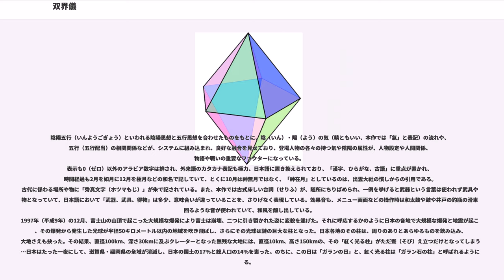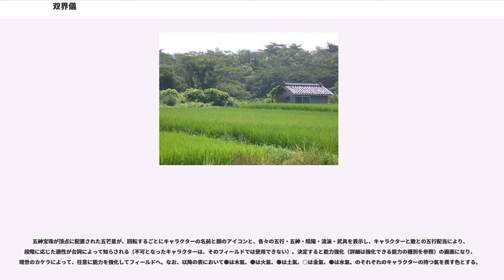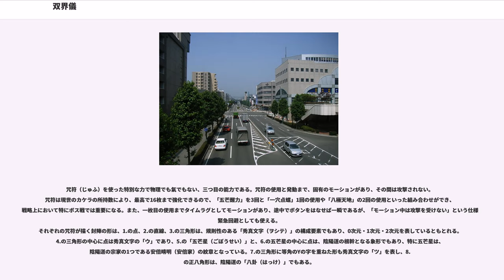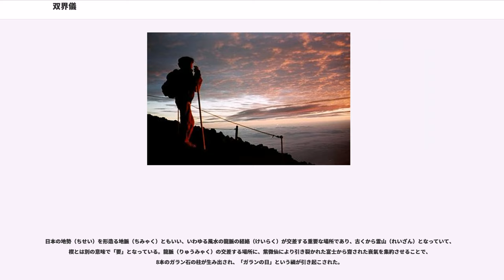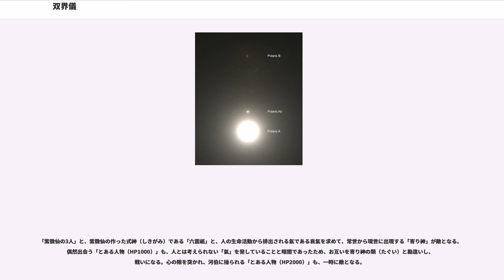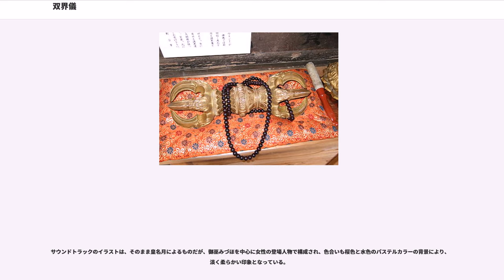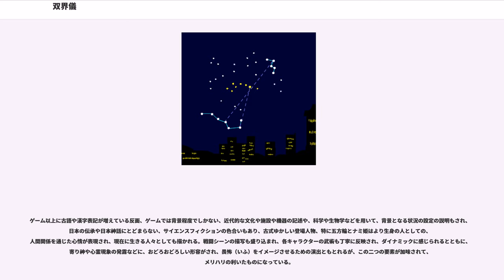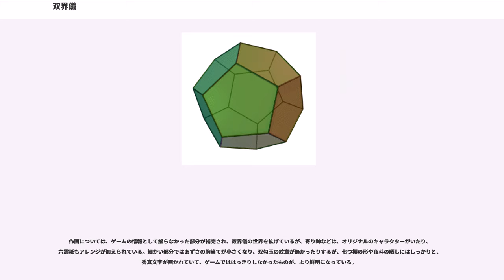双界儀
『双界儀』（そうかいぎ）は、1998年5月28日にスクウェア（現スクウェア・エニックス）より発売されたPlayStation用アクションアドベンチャーゲームソフト。

発売当初のキャッチコピーは、以下などがある。
2008年8月13日からはゲームアーカイブスでPlayStation Portable向けにダウンロード販売が開始された。

スクウェアがデジキューブを介して発売したアクションアドベンチャーゲームのひとつで、スクウェア初のフルボイスを採用した作品としても知られ、全編3Dフルポリゴンで構成されていて、その3Dフルポリゴンとフルボイスによるムービーシーンは約3時間にもおよぶロードムービーになっている。ノベル（語りの文章）とムービーは飛ばすこと（スキップ）ができる。

物語の終了後にはゲームデータを保存することにより、Disk1にて引き続き、物語と同じ広大なフィールドで、アクションゲームとして楽しむことができる。ただし、ステージごとの連戦になり、「昼と夜が逆転している」などの同一フィールドはなくなる。ムービーも省略される。

監督と原案は天河信彦で、ドラマ演出は三ツ矢雄二による。キャラクター原案は皇名月で、寄り神デザインは田中毅による。音楽は70名のスタジオ・ミュージシャンによる生演奏であり、印象的なコーラスをはじめ、さまざまな演奏形態が取られた。ミュージックコンポーザーを務めた菊田裕樹のスクウェアにおける最後の作曲作品集でもある。音響監督は三ツ矢雄二で、寄り神の咆哮も彼自身の声である。主題歌は作中でもヒロインを演じた京野ことみが担当。

太極の陰陽、常世（とこよ）と現世（うつしよ）、悠久と刹那、「現代」の日本を舞台としながらも、「古代」から語り継がれた『日本神話（記紀神話）』や古神道、西方大陸から渡来した密教や道教（陰陽道）を織り交ぜ、循環と再生や渾沌と融合などの、二律背反と表裏一体を主とした世界観から、「二つ＝双」の「世（よ）＝界」の「理（ことわり）＝儀」で題名の『双界儀』となっている。

『古事記』や『万葉集』のみならず、主に『竹内文書』や『東日流外三郡誌』などの偽書に発想を得た日本観や、日本各地に残る「富士文明説」や「寄り神信仰」を題材とし、寄り神（よりがみ）が、いわゆる漂着神（ひょうちゃくしん）・客神（まれびとかみ）であることから、「追いやられるもの」と「忘れ去られたもの」といった神に焦点があてられ、物語に登場するものも「流れ着く物」や「流れ去る者」や「渡来の者」といった表現によって、万物流転（森羅万象の生滅流転）がイメージされる。

陰陽五行（いんようごぎょう）といわれる陰陽思想と五行思想を合わせたものをもとに、陰（いん）・陽（よう）の気（精ともいい、本作では「氣」と表記）の流れや、五行（五行配当）の相関関係などが、システムに組み込まれ、良好な融合を見せており、登場人物の各々の持つ氣や陰陽の属性が、人物設定や人間関係、物語や戦いの重要なファクターになっている。
表示も0（ゼロ）以外のアラビア数字は排され、外来語のカタカナ表記も極力、日本語に置き換えられており、「漢字、ひらがな、古語」に重点が置かれ、時間経過も2月を如月に12月を極月などの和名で記していて、とくに10月は神無月ではなく、「神在月」としているのは、出雲大社の慣しからの引用である。古代に係わる場所や物に「秀真文字（ホツマもじ）」が朱で記されている。また、本作では古式床しい台詞（せりふ）が、随所にちりばめられ、一例を挙げると武器という言葉は使われず武具や得物となっていて、日本語において「武器、武具、得物」は多少、意味合いが違っていることを、さりげなく表現している。効果音も、メニュー画面などの操作時は和太鼓や鼓や井戸の釣瓶の滑車が回るような音が使われていて、和風を醸し出している。
1997年（平成9年）の12月、富士山の山頂で起こった大規模な爆発により富士は崩壊、二つに引き裂かれた姿に変貌を遂げた。それに呼応するかのように日本の各地で大規模な爆発と地震が起こり、その爆発から発生した光球が半径50キロメートル以内の地域を吹き飛ばし、さらにその光球は謎の巨大な柱となった。日本各地のその柱は、周りのありとあらゆるものを飲み込み、大地さえも抉った。その結果、直径100km、深さ30kmに及ぶクレーターとなった無残な大地には、直径10km、高さ150kmの、その「紅く光る柱」がただ聳（そび）え立つだけとなってしまう……日本はたった一夜にして、滋賀県・福岡県の全域が消滅し、日本の国土の17%と総人口の14...